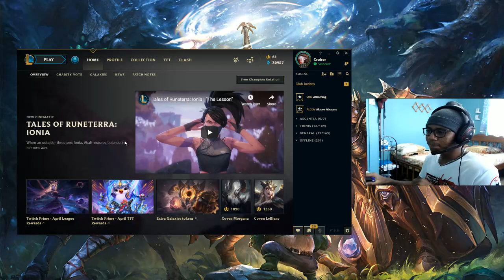Pro Tips & Tricks | League of Legends | Best ADC in the Caribbean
Watch as Cruiser Gives you Tips and Tricks on your journey to be a Pro League of Legends Player.